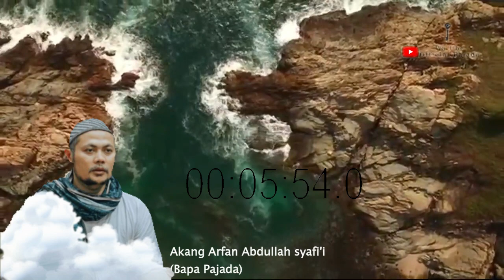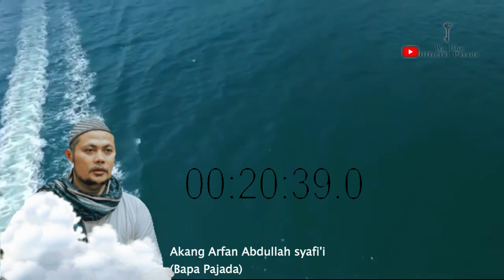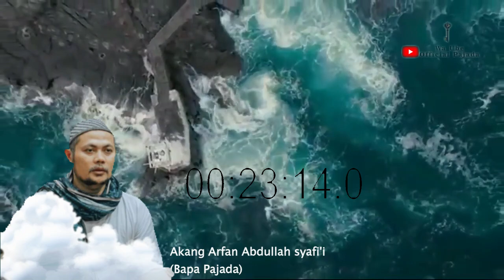KAJIAN KITAB IHYA ULUMUDDIN JUZ 4 - SUKABUMI | 13-12-22 | AKANG ARFAN ABDULLAH SYAFI'I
Assalamualaikum wr.wb

“ Kami berinisiatif untuk menyajikan kajian islam yang narasumbernya merupakan guru kami Akang Arfan Abdullah Syafi’i yang merupakan pimpinan dari pondok pesantren Juudatul Uqba ( Pajada ) yang beralamat dibawah ini dan penyajian ini telah mendapat ijin dari beliau”.

Tanpa bermaksud menggurui siapapun, kajian ini merupakan implementasi dari kebahagiaan kami karena telah dipertemukan dengan beliau guru kami tercinta yang alhamdulillah telah mengkaji kitab-kitab tasawuf seperti al-hikam karangan Ibnu Athaillah, kitab Ihya Ulumuddin karangan imam Al-Ghazali,dan juga kitab2 lainnya….

Yang kami fahami kajian guru kami menitikberatkan pada apa yang harus dilakukan seorang hamba kepada tuhannya diantaranya tawakkal, dzikir, sodaqoh, ahlak yang baik dan benar sesuai perintah allah dan tuntunan kita baginda nabi Muhammad saw

Sangat tepat apabila didengarkan oleh hamba yang merindukan tuhannya.

Semoga bermanfaat.